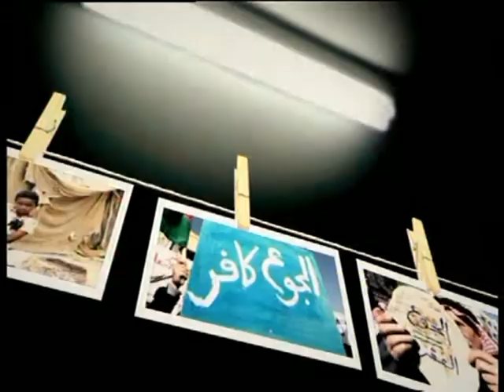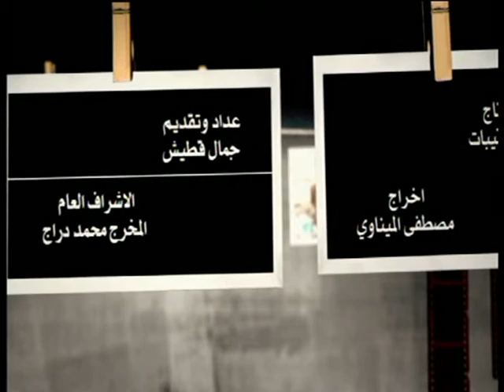فزعة وطن 2 11 cut